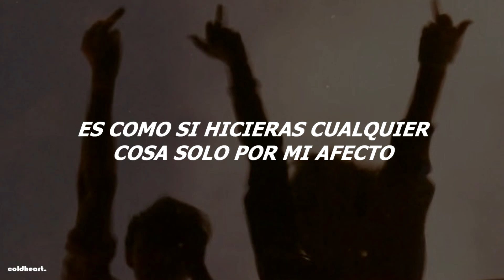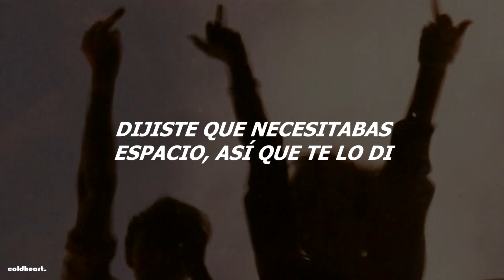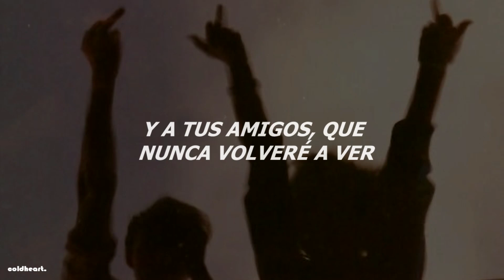Gayle - abcde FU - Sub español .✨🌈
Utiliza audífonos para una mejor experiencia :))

Mira el vídeo en 720mp

If you liked the vídeo comments would help me a lot.

No es la traducción literal algunas lineas fueron cambiadas para tener mas sentido a la hora de leerla los qm✨💜

NO QUIERO GENERAR NINGUN TIPO DE INGRESOS CON ESTE VIDEO, SOLO ES CON FINES DE ENTRETENIMIENTO PARA EL PUBLICO, GRACIAS.

Edit by Andrés.

Lyric.

A-B-C-D-E, F-U

A-B-C-D-E, F-U
Nah, nah, nah, nah, nah, nah, nah, nah
A-B-C-D-E, F-U

⚠No soy el propietario de esta canción solo es la letra subtitulada al español. \   I'm not the owner of this song it's just the subtitled letter to spanish⚠

⚠All the copyrigths goes to gayle⚠

*EVERYONE WRITES THIS hahaha